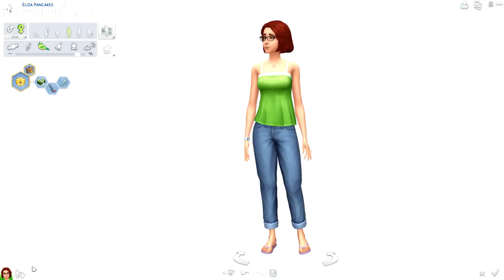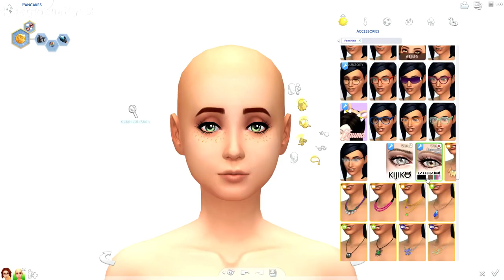OPPOSITE TOWNIE - ELIZA PANCAKES Twin Sister | The Sims 4 Create A Sim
Today, we are starting a new series! OPPOSITE TOWNIES! What if the townies of Sims 4 had twins? Lets combine townie makeovers with the opposite twin challenge! Who should we do next? Lemme know!

→ Wanna send me a letter or something? Now you can!
KrystinMyrieXo
B0V 1A0
Canada

◇ Origin ID: KrystinMyrieXo (Sims 3 & 4)